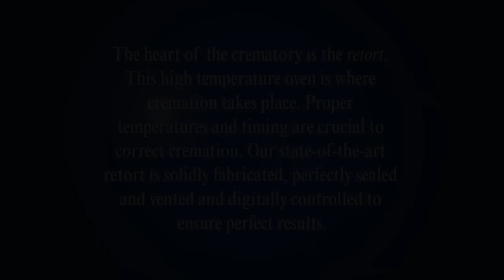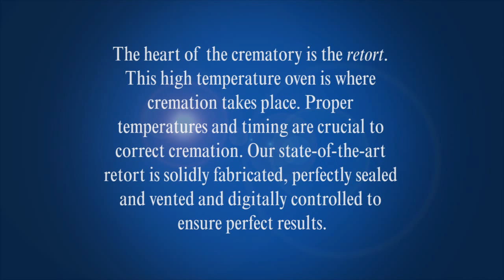A tour of Helena's State-Of-The-Art Crematory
Helena's State-Of-The-Art Crematory